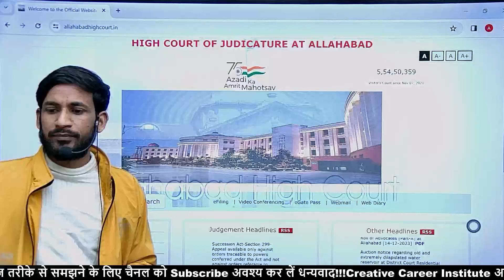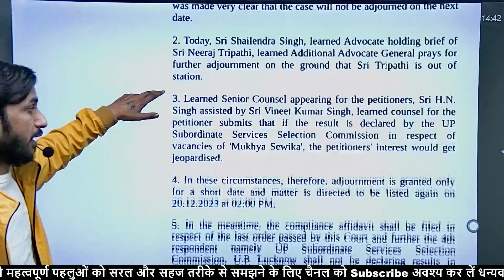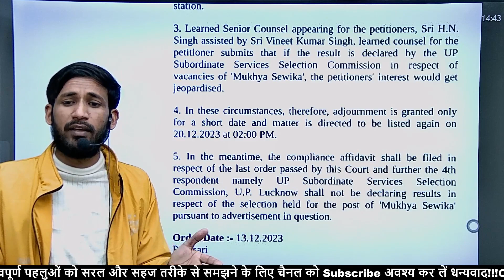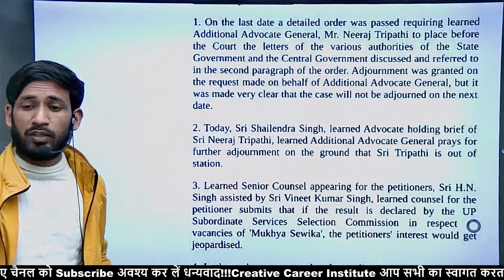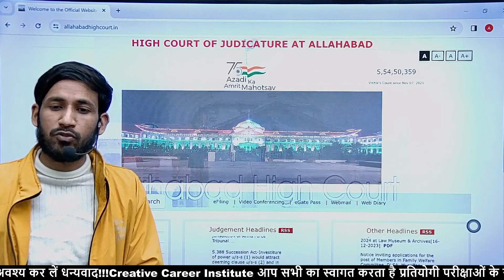मुख्य सेविका भर्ती क्या लग गया है स्टे😌 | mukhya sevika result date | MUKHYA SEVIKA TODAY NEWS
क्लास की pdf से रिवीजन करने के लिए इस ग्रुप को ज्वाइन कर लें
टेलीग्राम ज्वाइन लिंक👇

Mukhya sevika exam syllabus,
mukhya sevika exam syllabus 2022,
upsssc mukhya sevika vacancy 2022,
upsssc mukhya sevika syllabus,
मुख्य सेविका परीक्षा सिलेबस,
Upsssc latest,
upsssc mukhya sevika bharti 2022,